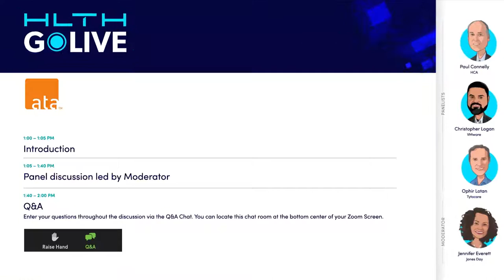GoLIVE Webinar: The Liberation of Virtual Care: How Cybersecurity Enables Consumer-Centered Care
Underlying every virtual care encounter is a web of cybersecurity standards, protocols, and policies. Hear cybersecurity experts discuss the evolving security landscape for apps and devices used in virtual care.